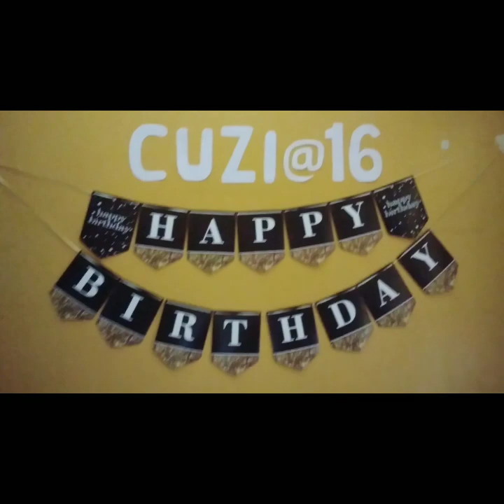TIKTOK COMPILATION OF OUR BELOVED KORAT CAT / DOKLAO CUZI BLUE HEWSON / 16YRS OLD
Some of beautiful videos of our beloved Sir Doklao Cuzi Blue . We want to remember you wih a smile.